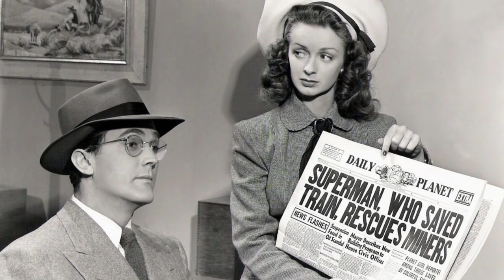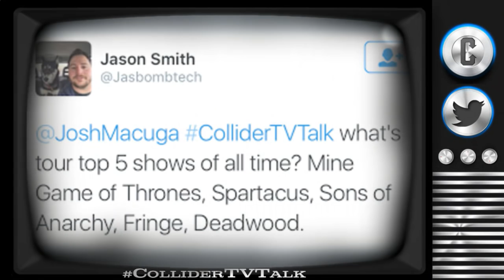Collider TV Talk - The Flash Casts Tom Felton, Lionsgate Acquires Starz Network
On this episode of Collider TV Talk (July, 6th 2016) Josh Macuga, David Griffin, Sinéad de Vries and Sasha Perl-Raver discuss:

-Russo Bros will make The Warriors tv adaptation

-Lionsgate acquired Starz network for 4.4 billion dollars

-Netflix orders 10 episodes of 'Lost in Space'

-Harry Potter's Tom Felton joins The Flash as series regular

-WWE star Cody Rhodes joins Arrow

-Preacher review

-Twitter questions

Deadline reports that the Russo brothers, who most recently brought us maybe the most fun film of 2016, Captain America: Civil War, are developing The Warriors as a one-hour drama series with Paramount TV and Hulu. The exact shape of the show is unknown and it’s not clear if the Russos will helm the pilot, as they are currently knee deep in Avengers: Infinity War, but they are collaborating with writer Frank Baldwin on adapting the 1979 cult classic for TV.

Last week Lionsgate acquired Starz in a stock and cash deal for 4.4 Billion dollars, something the two media giants had been teasing for about a year. Starz brings to Lionsgate a collection of 17 Starz- and Encore-branded premium channels. It also owns the Anchor Bay Entertainment home video distribution banner, which has handled Weinstein Co. film releases among other third-party content. Lionsgate’s library of film and TV series will surely offer a boost to the schedules of the Starz and Encore channels, beyond the flagship Starz network.

It was reported by multiple outlets that Netflix has ordered 10 episodes of Lost in Space. The streaming service optioned the rights back in November to the series which originally aired for 3 seasons and 83 episodes starting in 1965. This is a project a long time in the making. Variations of a reboot have been in development in different forms including a telefilm at NBC that ended when original star Jonathan Ames died, a pilot at The WB directed by John Woo that never went to series and who could forget the 1998 film starring William Hurt, Matt LeBlanc and Gary Oldman that was critically panned. All of that has led to this Netflix deal.

Superhero Rundown

Tom Felton, best known as playing Harry Potter’s foil Draco Malfoy, is joining the Flash as a series regular for season 3, which sees Barry Allen entering into the Flashpoint paradox. Felton will play Julian Dorn, a fellow CSI at the Central City Police Department who suspects there’s more to Barry Allen than just his good guy reputation.

While appearing at Heroes and Villains fest in New Jersey, Stephen Amell announced that former WWE star, Cody Rhodes aka super villain Goldust, will be a guest star in season 5 of the CW show. Arrow returns in October for a new season which will bring, among others, DC Comics superheroes Vigilante and Wild Dog to the small screen for the first time in live action. Josh, does the addition of Cody Rhodes lead us toward this darker season 5 we’ve been hearing so much about?

Preacher Review

Early Pilot Review: The Night Of on HBO

Twitter Questions